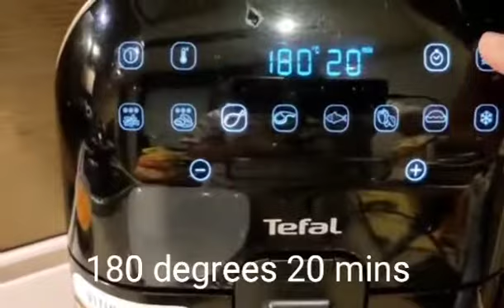airfryer roasted whole chicken /@merlsvlog2318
airfryer roasted wholechicken/@merlsvlog2318

simple and easy to cook just marinate with lemon,salt,ground pepper and oil then cook for 20 mins in airfry 180 degrees..

thanks!